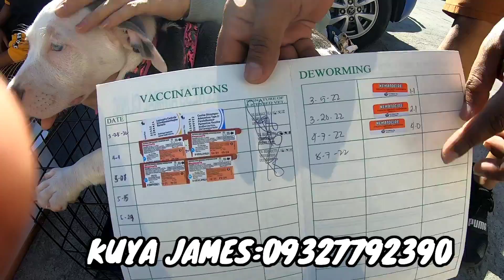KAKAIBANG HAYOP NA ANG MABIBILI MO DITO SA GROTTO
ito po ang mga contact ng seller

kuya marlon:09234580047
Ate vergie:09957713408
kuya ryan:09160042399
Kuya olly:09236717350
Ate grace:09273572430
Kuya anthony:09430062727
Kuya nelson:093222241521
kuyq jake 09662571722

P.LAZARO ST.BRGY.BINYANG²×BOCAUE BULACA. / WAZE:BOCAUE MARKET